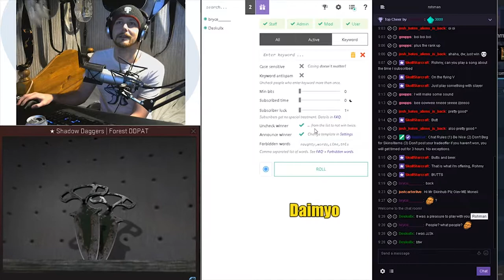Twitch Stream Highlights - February 2018